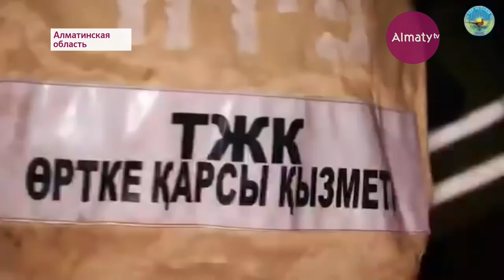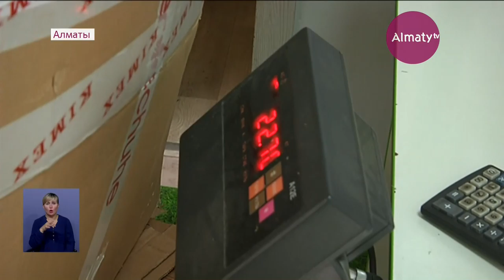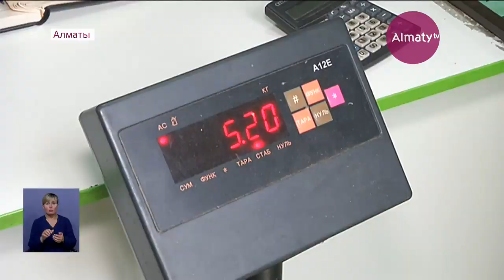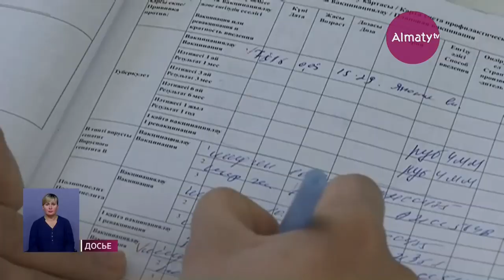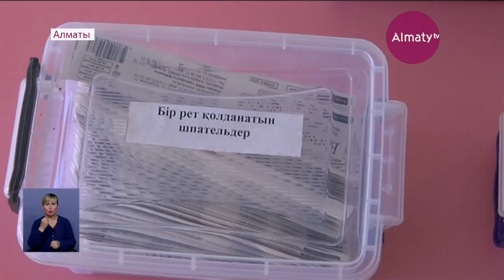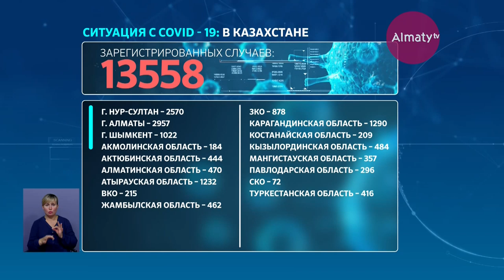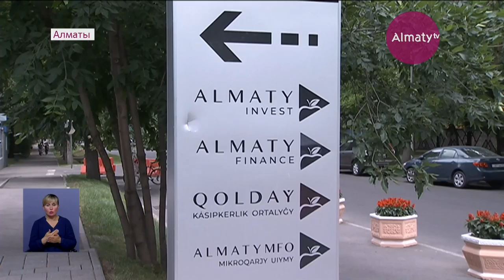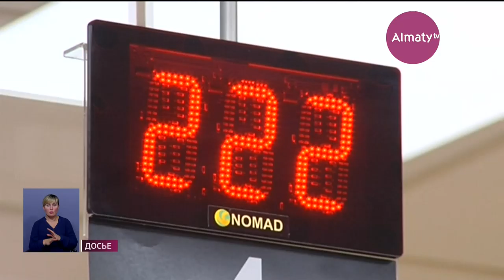События дня 11 июня в итоговом выпуске новостей